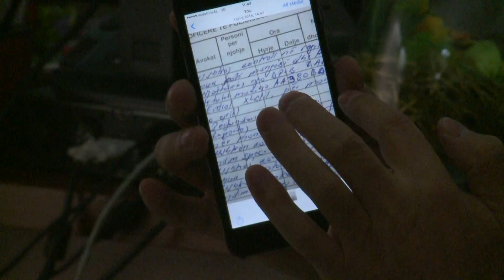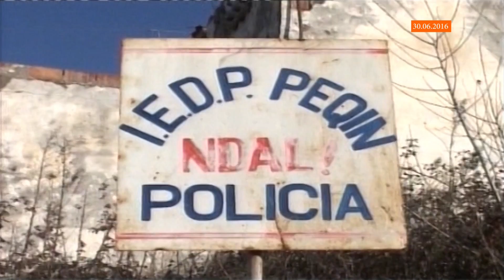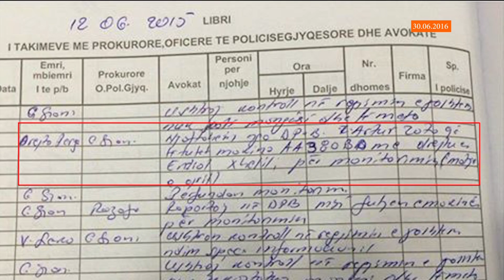Komisioni Hetimor për pajisjen e përgjimit merr dëshminë “e parë”